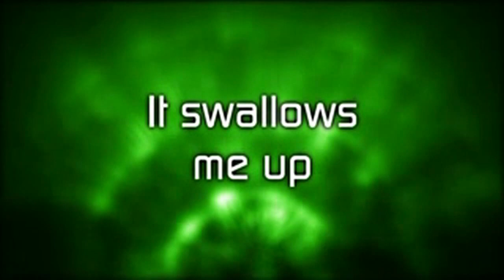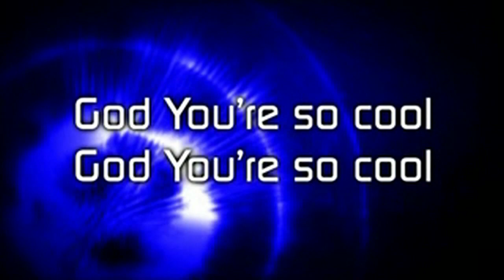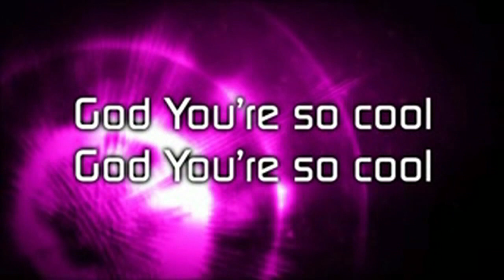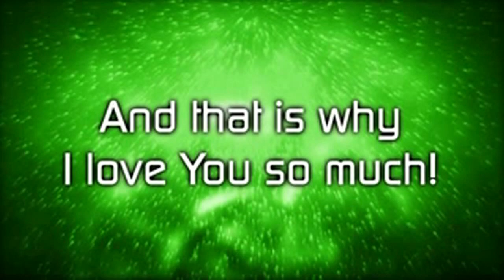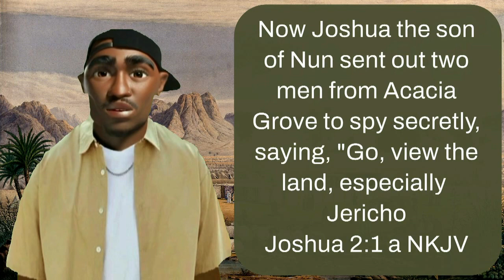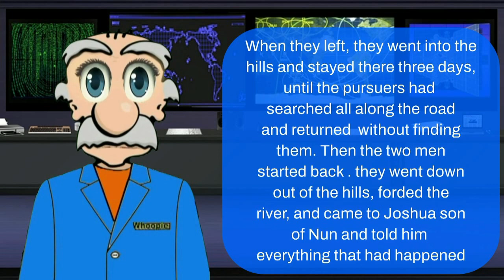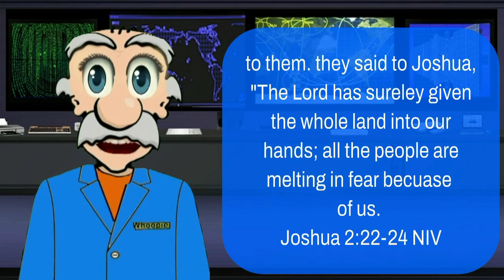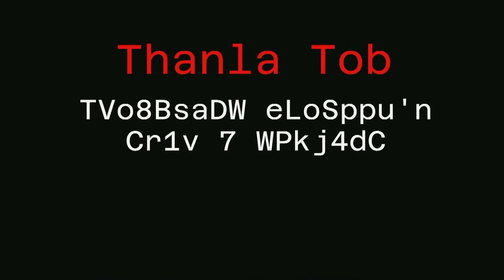Joshua and The Two Spies Part 1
We are looking at Joshua as the new leader of the children of Israel. Moses was laid to rest and God raised up Joshua as their new leader. As the Israelites finish their forty years of wondering, they find themselves once again at the entrance to the Promise land.
They are at the Jordan River ready to go in. This time it’s the kids and teens that now are adults, and they are ready to go in and take the land that God is giving them. Before Joshua goes in, he sends 2 spies to check out the land and to see what Jericho holds for them. The difference this time, it that these 2 spies when they return, will only report to Joshua and Caleb. No one else!